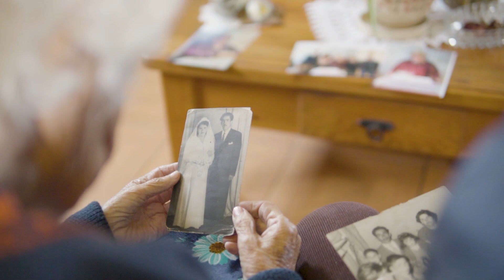Feliz Día de la Madre 2022 - Colegio Chuquicamata